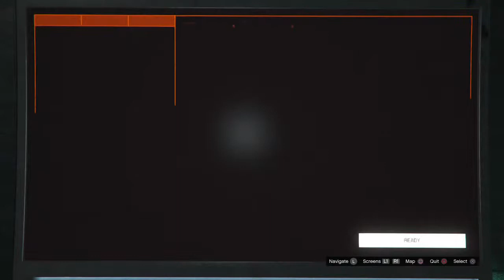GTA V cairo heist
Mainly For Fun! xD